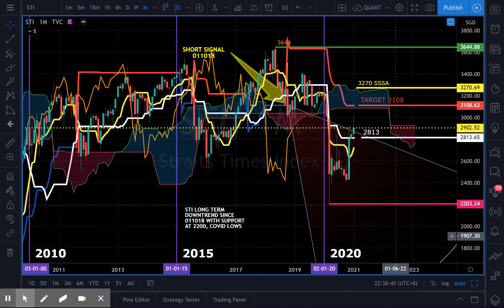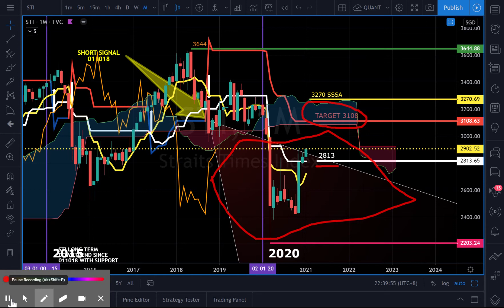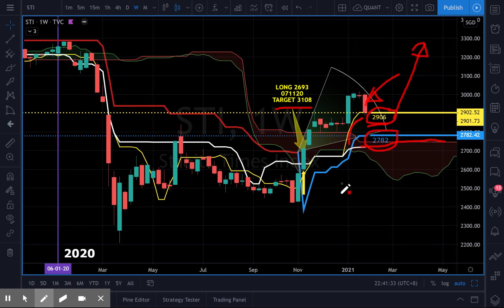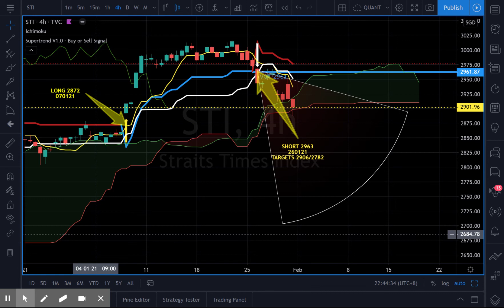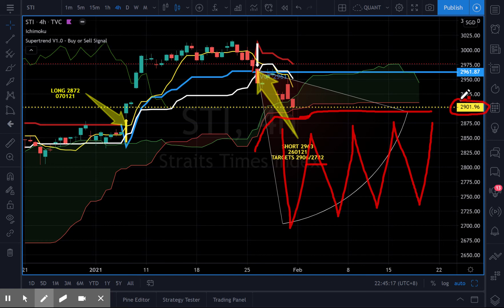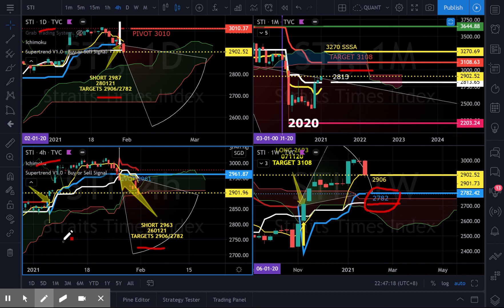STI Weekly Recap 010221